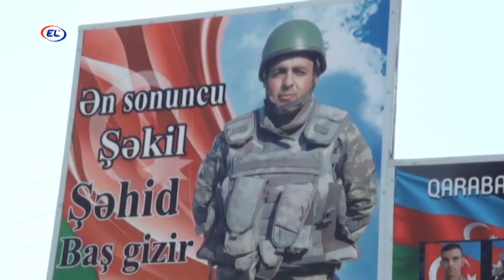ŞƏHİDİN XATİRƏ BULAĞI İNŞA EDİLDİ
Kürdəmirdə şəhid baş gizir Nahid Mikayılovun xatirəsinə inşa edilən bulağın açılışı olub.